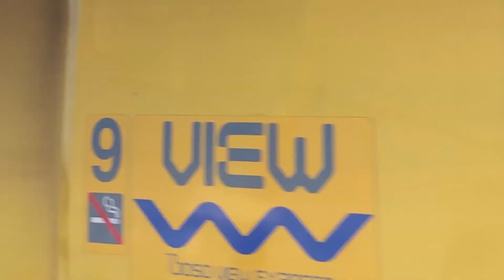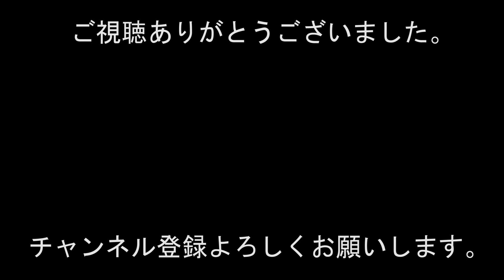まるで陸の孤島！？JR京葉線 二俣新町駅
2021年2月15日
デルタ線上の微妙なところに位置するJR京葉線 二俣新町駅。京葉線内でも屈指の未発達地帯な駅、周辺を散策。